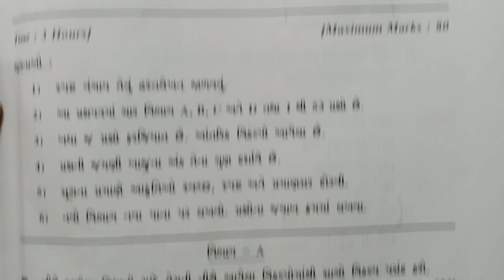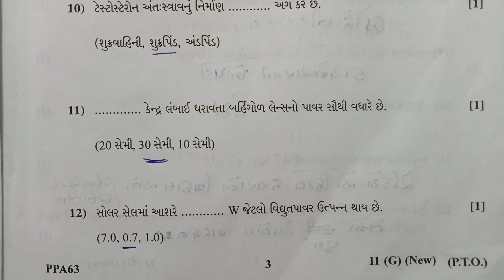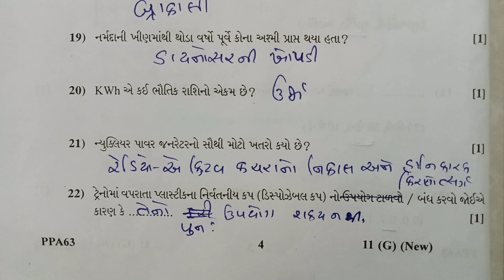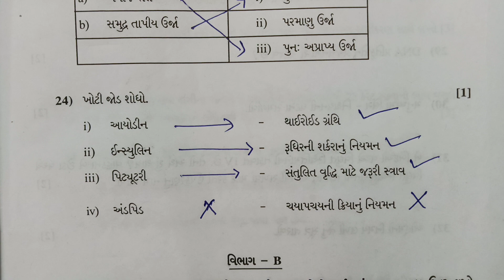Std-10 Repeater exam science full solution | વિજ્ઞાન paper full solution | 19/07/2021